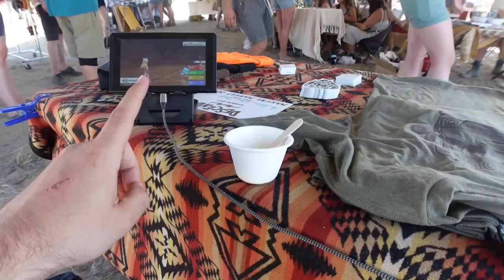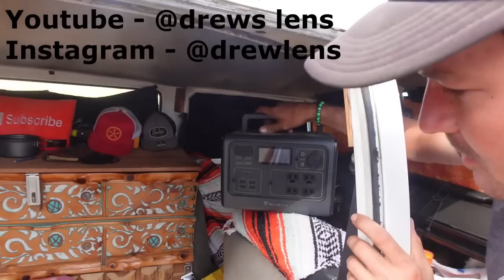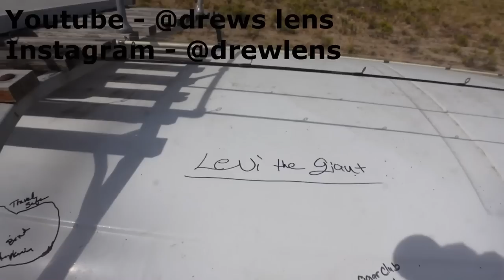My Decend on Bend 2022 with 6 Bus/Van tours!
Just a big guy hoping to live tiny!
I had so much fun at this event, Major thanks to Leave her wild (my lovely sister).